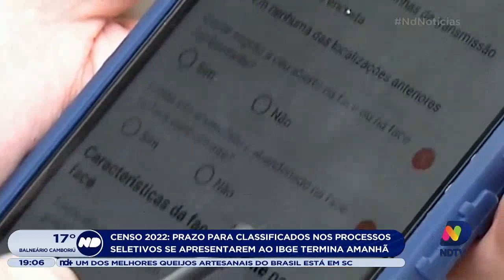Censo 2022: classificados têm até sexta-feira para se apresentarem ao IBGE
Sexta-feira (15) é o prazo para que classificados nos processos seletivos do Instituto Brasileiro de Geografia e Estatística (IBGE) se apresentem ao órgão. Os treinamentos para o Censo 2022 devem começar na segunda-feira (18).